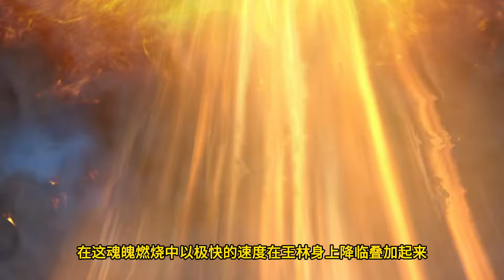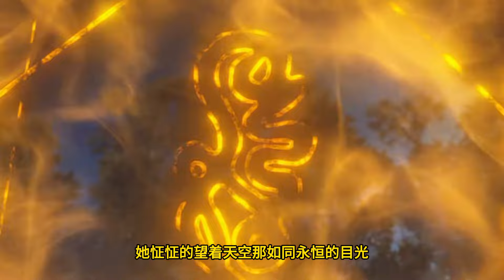Renegade Immortal EP145 仙逆 第145集